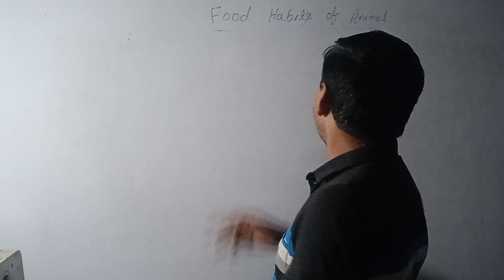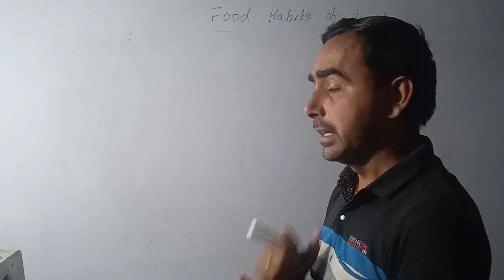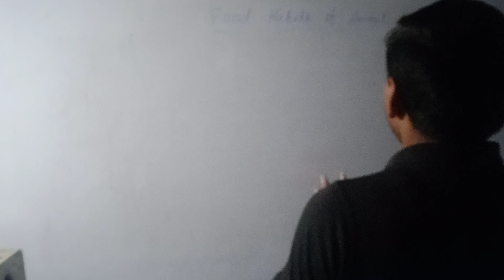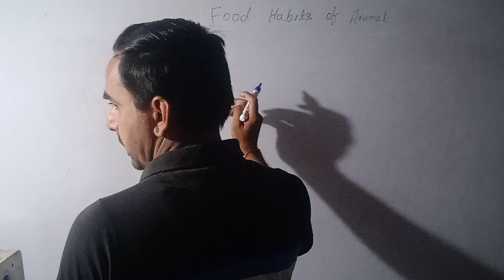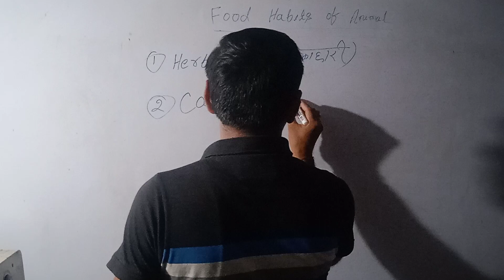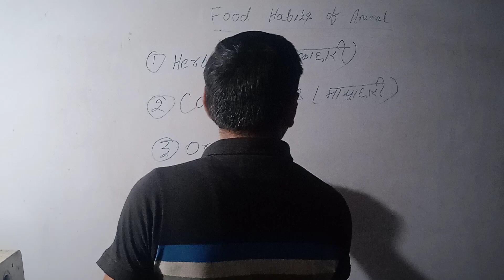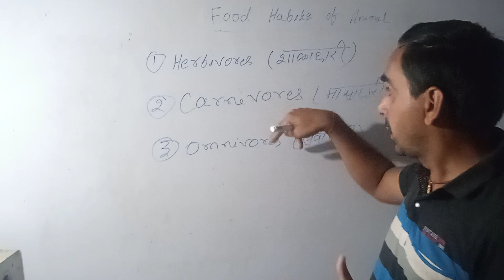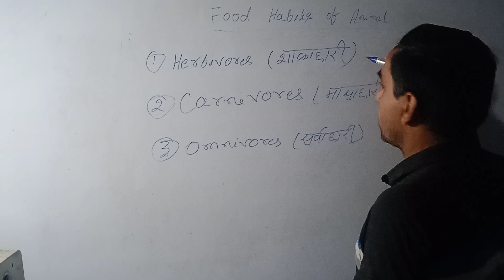FOOD HABITS OF ANIMAL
Food habits of animal || जानवरों के खाने का आदत